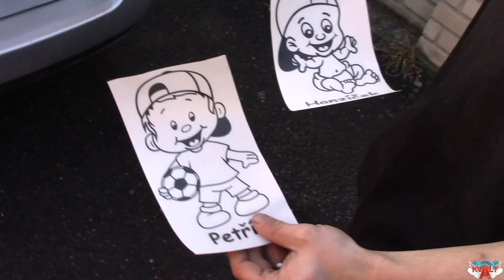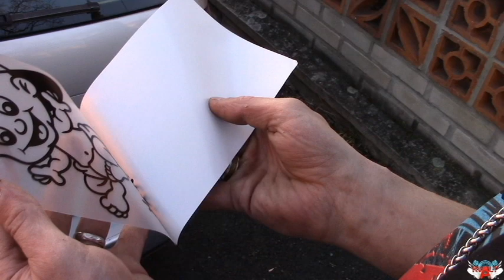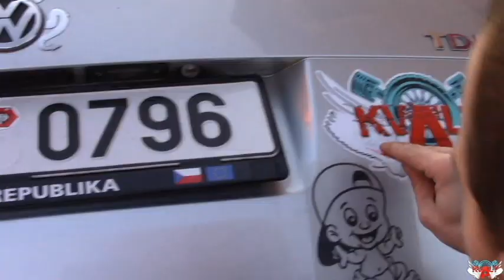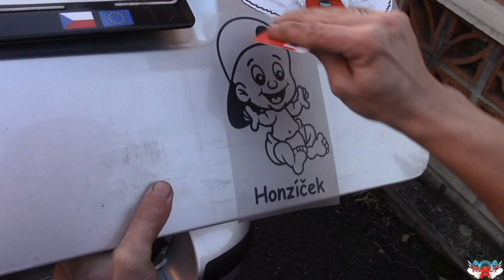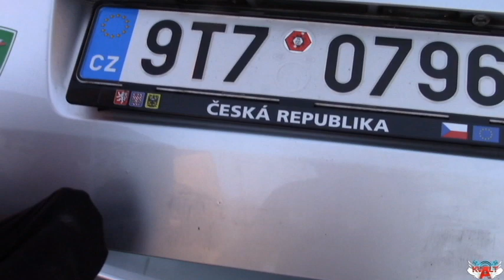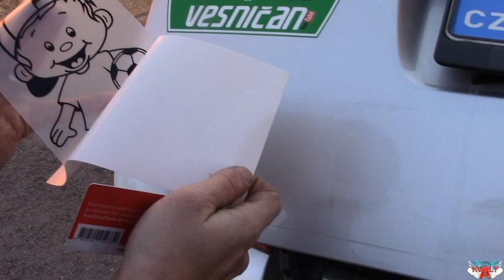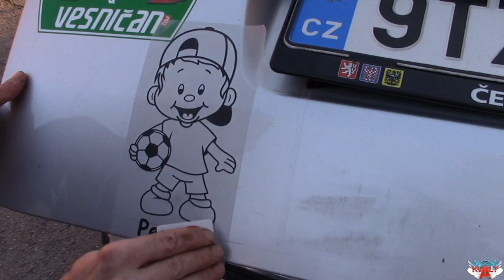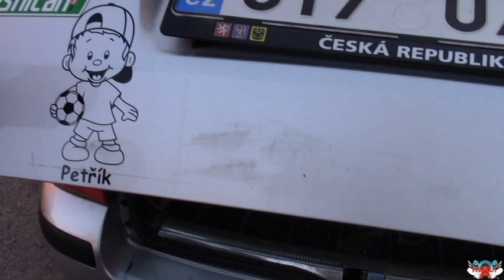Jak švára nálepky lepil